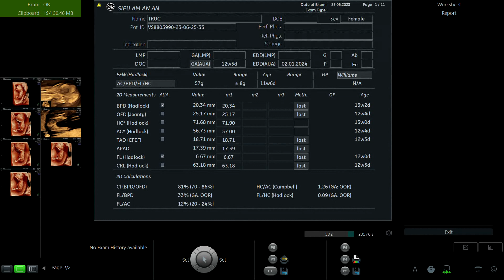NGUYỄN THANH TRÚC 2000 p1